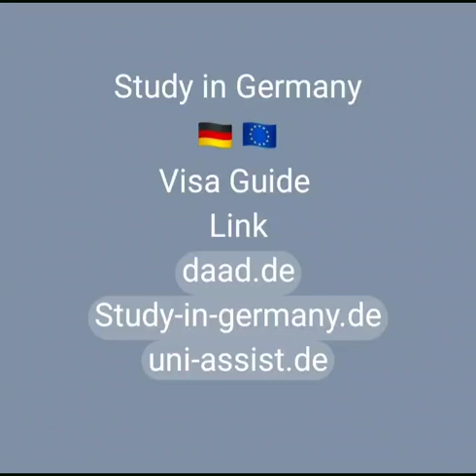Study in Germany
Visa Guide
Link
daad.de
Study-in-germany.de
uni-assist.de
pakistan.diplo.de